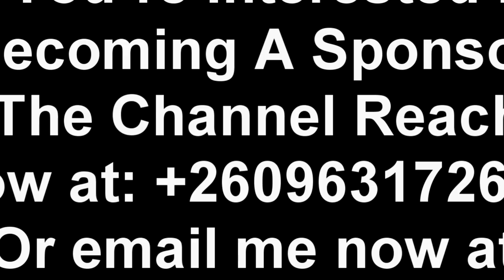Muzo Aka Alphonso 2023 January Freestyle “Watch This”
Muzo Aka Alphonso 2023 January Freestyle “Watch This” MuzoAkaAlphonso #2023